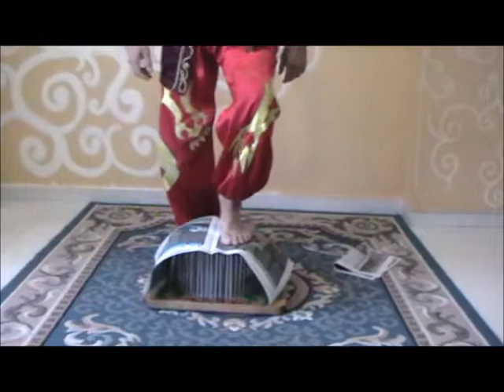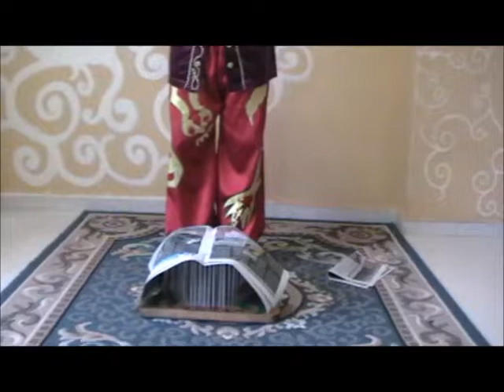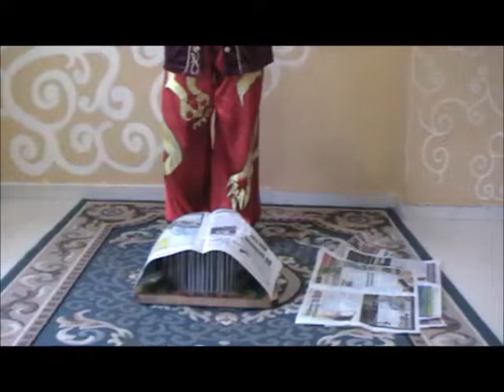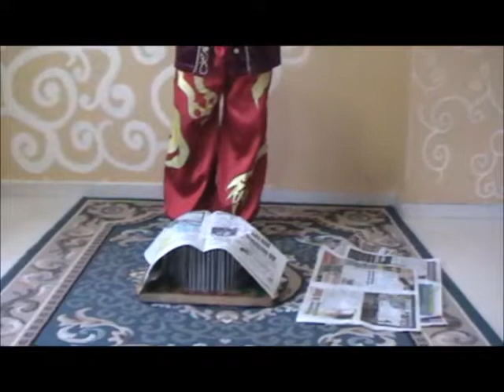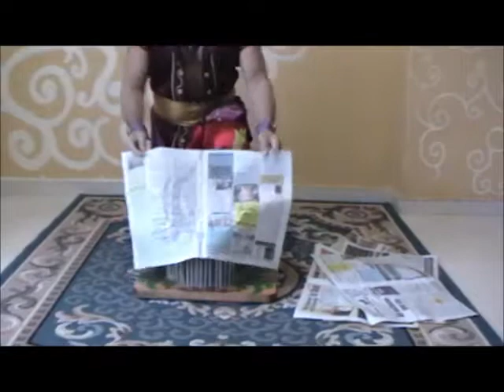FAKIR SECRET Dragon 1.Martial Arts,Yoga.Fakir.Knife - Lessons